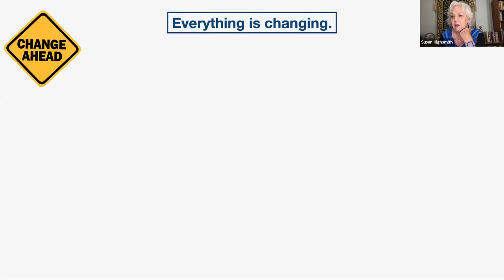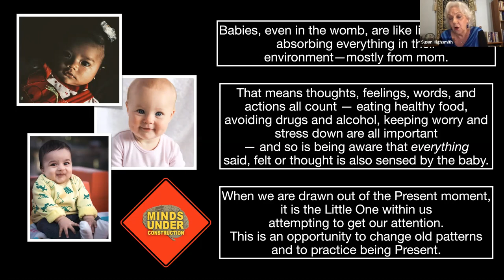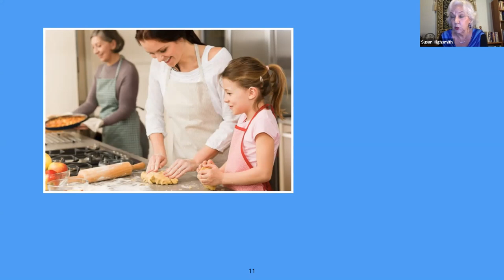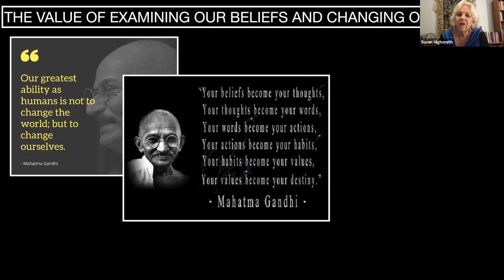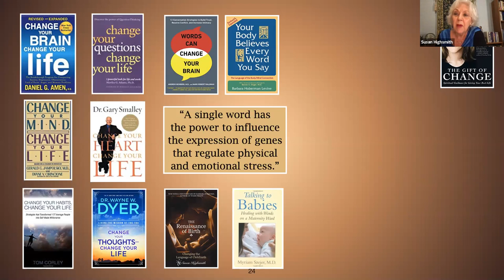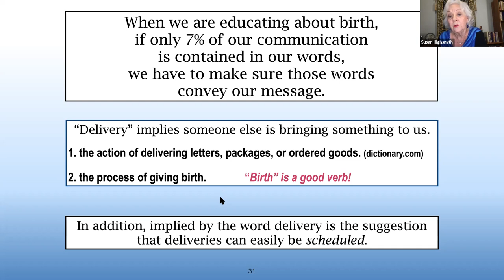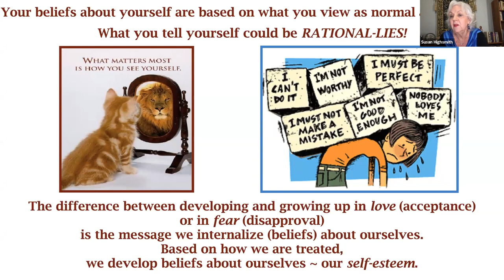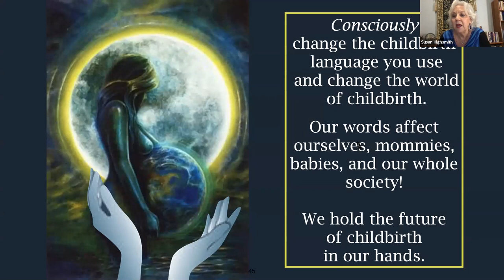Consciously Changing the Language of Childbirth with Susan Highsmith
Consciously Changing the Language of Childbirth: Our Words Make a Difference

This presentation addresses the words we use when we communicate with our clients, students, and audiences-at-large about the subject of childbirth. One thing we can all do at this time of heightened stress and social distancing is to communicate as clearly as possible our intentions and model through our language the principles we hold dear.

“In the beginning was the word “. . . . Our words are creative and Susan will be pointing out that we often take for granted the words we use. We could be communicating something other than what we really intend. This is so important that time will be spent covering how we first learned the words we use as well as the beliefs that underlie those words, and becoming acquainted with particular words that reflect society’s agenda rather than a prenatal and perinatal perspective that better honors ourselves, mothers, babies, and birthing itself.

A portion of this presentation is dedicated to becoming aware of words we use daily that sabotage our self-esteem, and our ability to manifest our goals. When we recognize how we are talking to ourselves, we automatically communicate more authentically with others. Both scientific and spiritual perspectives will be incorporated to reveal that when we want to bring about change in a positive manner, we cannot wait for society or institutions to change—the change can start with us as we become conscious of the words we speak!

Part of Prenatal and Perinatal Professional Lectures: Practical Skills for PPN Healing, in Prenatal and Perinatal Healing Online